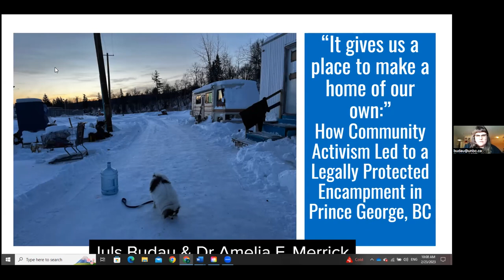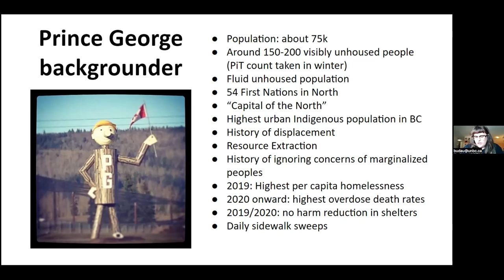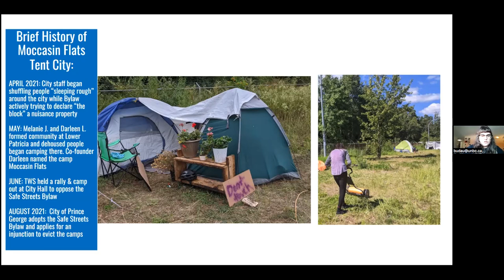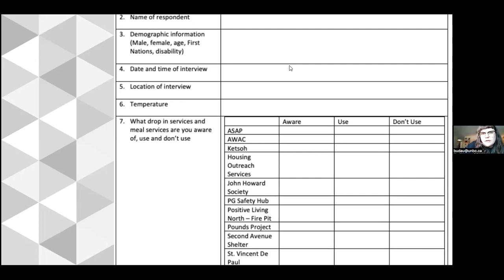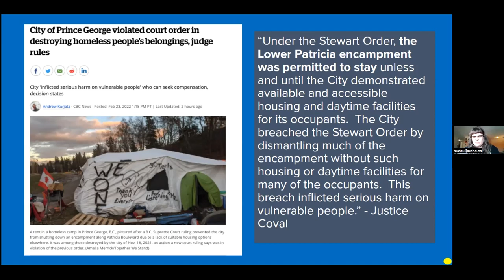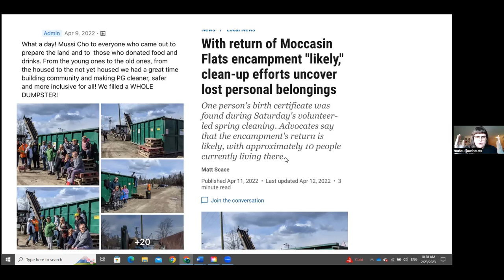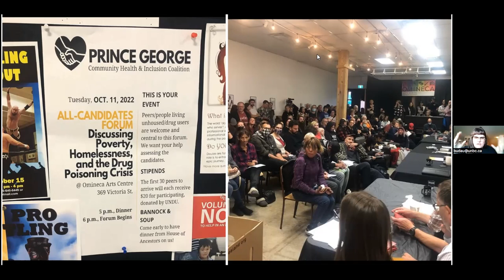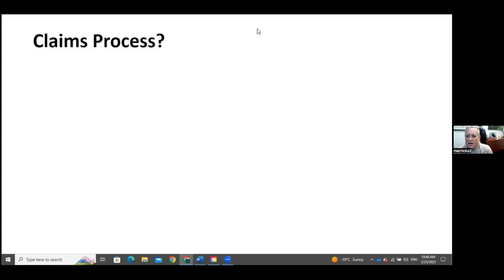Co/Lab CoP: Together We Stand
The Collaborative Community Laboratory on Substance Use and Harm Reduction (Co/Lab) had Amelia and Juls, members of  "Together We Stand" share their experiences on writing a bylaw report that helped stop the City of Prince George's efforts to clear an encampment of unhoused people near the city's downtown.

This presentation was recorded February 23, 2023 as part of The Collaborative Community Laboratory on Substance Use and Harm Reduction (Co/Lab) Community of Practice.

Read the BC Assembly of First Nations (BCAFN) reports concerning enforcement of the City of Prince George’s Safe Streets Bylaw (No. 9209)

This initiative has been made possible through a financial contribution from Health Canada. The views expressed herein do not necessarily represent the views of Health Canada.

The views and opinions expressed as part of this presentation are those of the presenters and do not necessarily represent those of our funders or other organizations acknowledged.